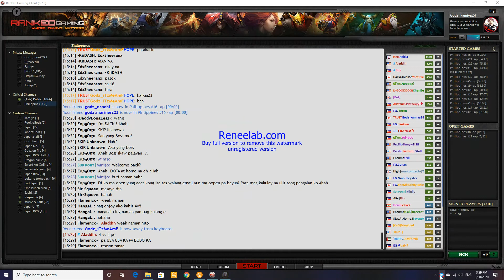MORTRED vs SLARK